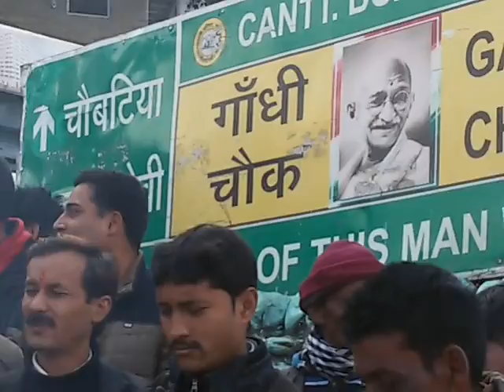Nagar Congress Committee,Ranikhet Agitation against J & K Govt....(2)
यह वीडिओ मार्च , 2015 को प्रकाशित किया जा रहा है। यह वीडिओ मार्च , 2015 को प्रकाशित किया जा रहा है। नगर कांग्रेस कमिटी, रानीखेत ने कश्मीर की पीडीपी की मुफ्ती सरकार  द्वारा दुर्दांत अपराधियों को छोड़े जाने के विरोध मैं गांधी चौक मैं कश्मीर सरकार का पुतला फूंक कर 9 मार्च को   विरोध प्रदर्शन किया !